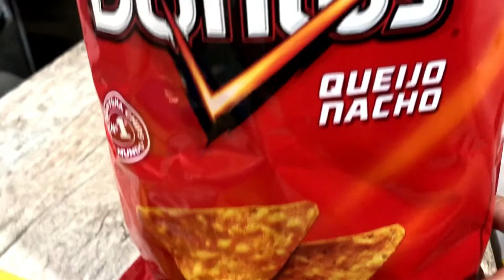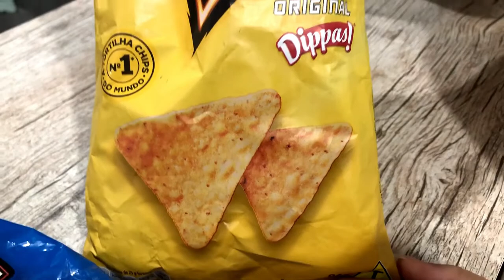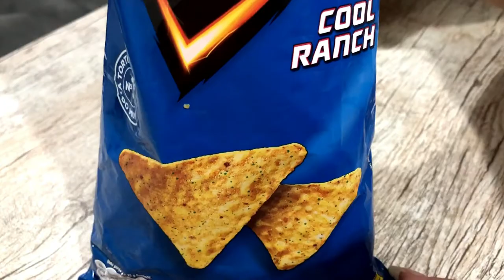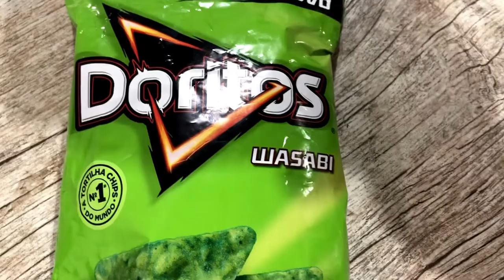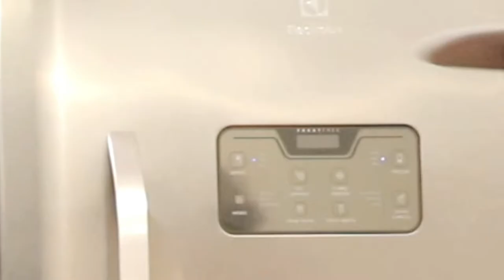EXPERIMENTANDO TODOS OS DORITOS FEAT COCA-COLA MARSHMELLO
Hoje enlouquecemos de vez!
Sim, trouxemos todos os @doritosbrasil  para experimentar aqui no canal
e vamos fazer um ranking da nossa percepção para cada um deles e lógico nada melhor do que a nova @cocacolabrasil de melancia e morango para esse doritos descer redondinho!

INFO DOS PRODUTOS DO VÍDEO :
Doritos Queijo Nacho 84g - R$6,99
Doritos Original Dippas 84g - R$6,99
Doritos Cool Rach 84g - R$6,99
Doritos Wasabi 84g - R$6,99
Doritos Sweet Chili 84g - R$6,99
Doritos Pizza 84g - R$6,99
Coca-Cola Marshmello de Melancia e Morango - R$3,19